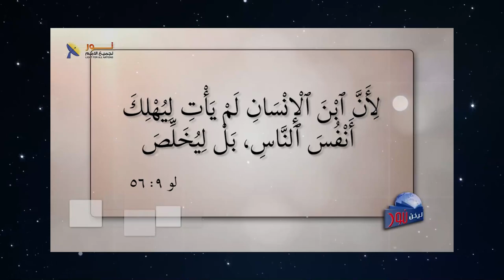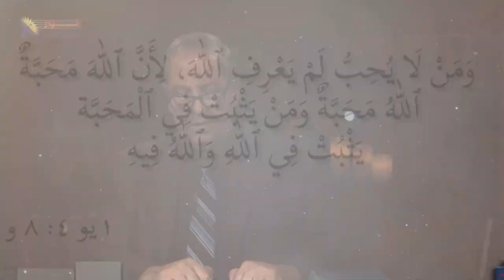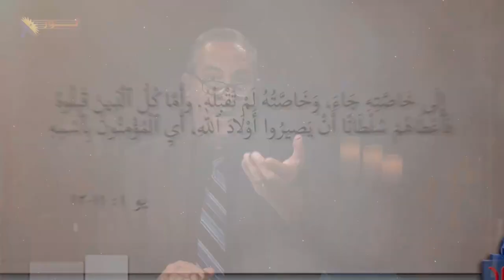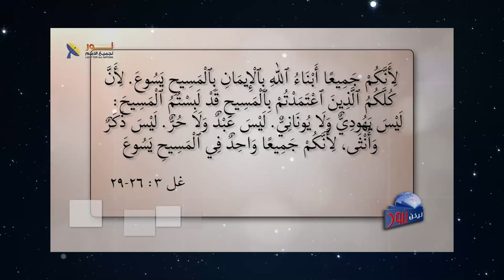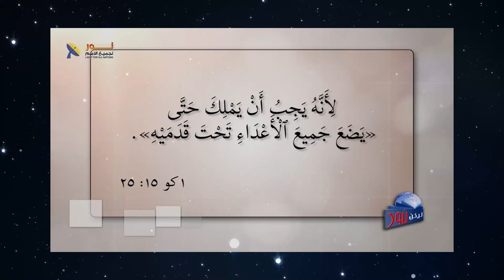582 هل يدعو المسيح إلى ذبح الأعداء ؟ تفسير لوقا 19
هل يدعو المسيح إلى ذبح الأعداء ؟    تفسير لوقا 19
عنوان الحلقة هل_يدعو_المسيح_الى_العنف؟